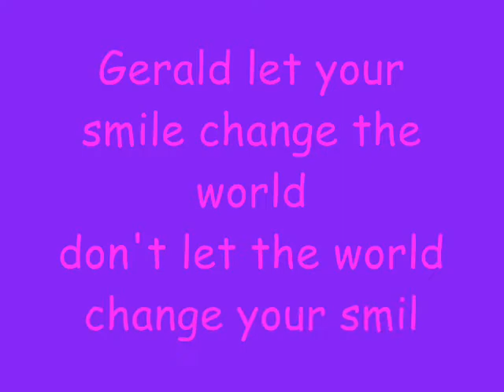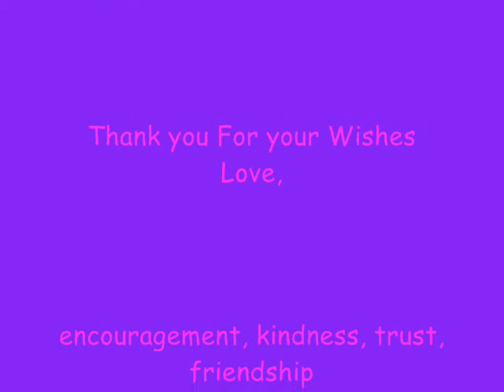SIMPLY GERALD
simply dedicated to MR. GERALD SANTOS